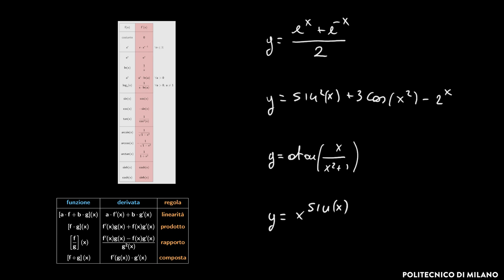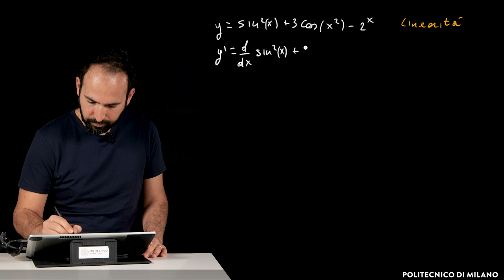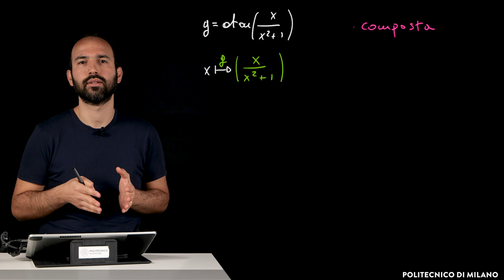Derivate: esercizi (Domenico Brunetto)